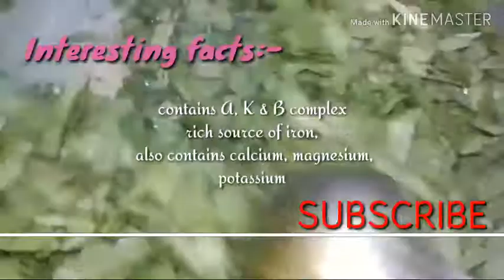आलू और पालक की सब्जी // dabha style Aloo palak sabji // Sweet & Salty recipe channel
Hi friends aaj main aapke sath aloo aur Palak ki sabji ki recipe share karne ja rahi hu. Dabha jise sabji aap ghar hi bana saktey ho. Ye bhut jayada tasty  banti hai
Ise aap Roti naan parathe ke sath serve kr sakte ho.

■INGREDIENTS:-

Chopped spinach- bunch
Chopped potatoes-2
Ginger Garlic paste-1 tsf
Onion Chopped-2
Tomato paste-2
Turmeric powder-1/2 tsf
Salt to taste
Red chilli powder-1/2 tsf
Coriander powder-1/2 tsf
Cumin powder-1/2 tsf
Cumin seeds-1/2 tsf
Garam masala-1/2 tsf

Thanks